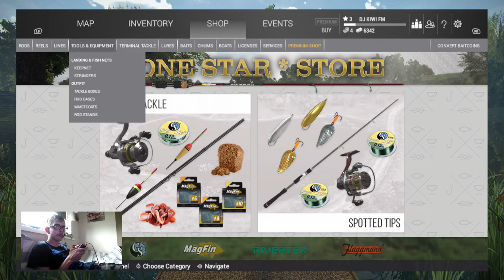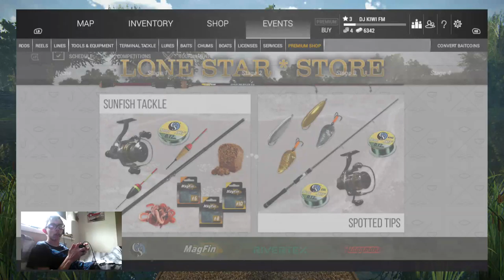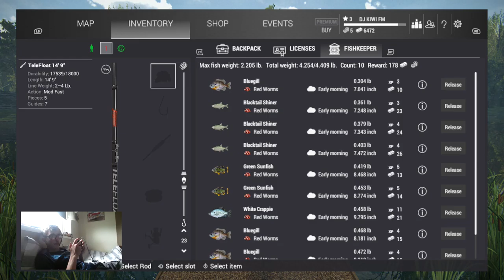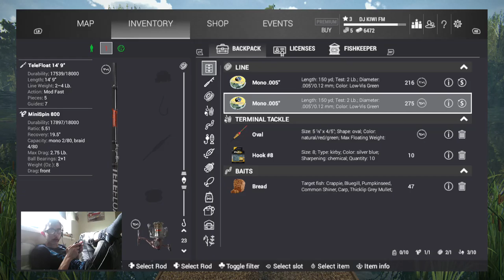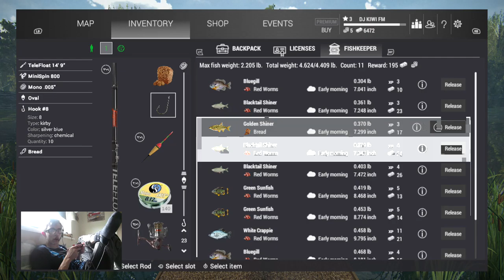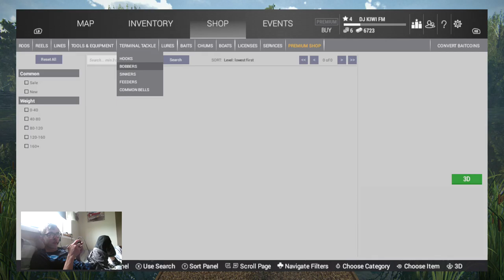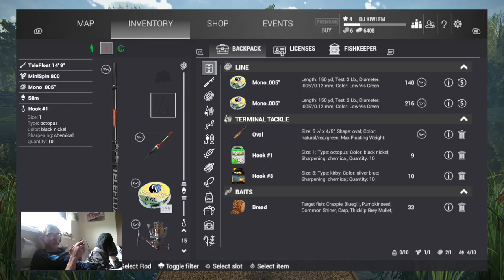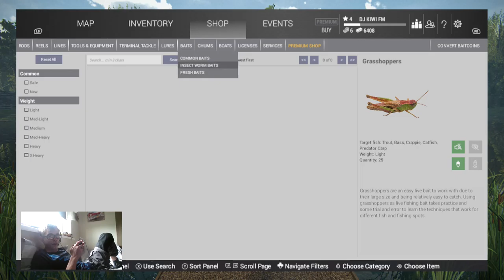DJ KIWI FMS PLAYING FISHING PLANET